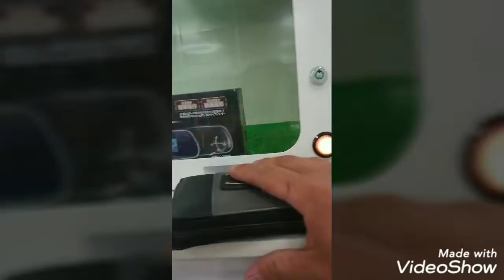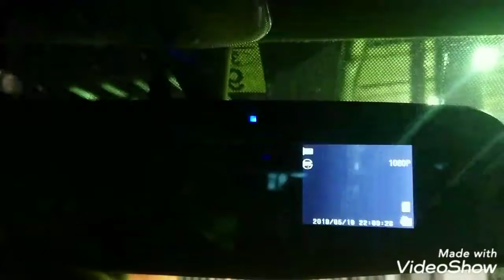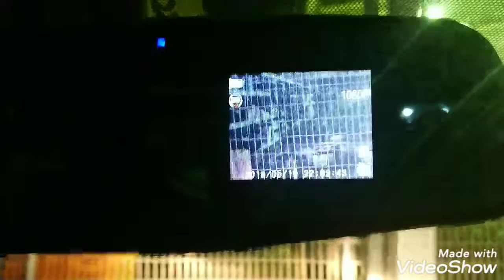100％成功できるゲーム｢ドライブレコーダー編｣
無理でーす